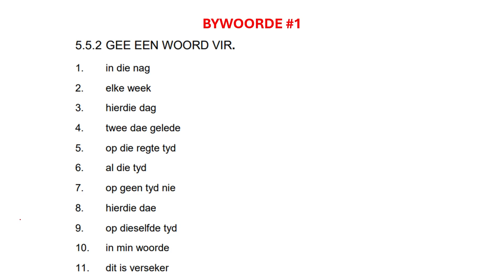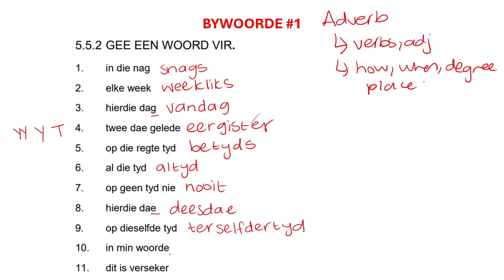Bywoorde #1 | Grade 12 Afrikaans